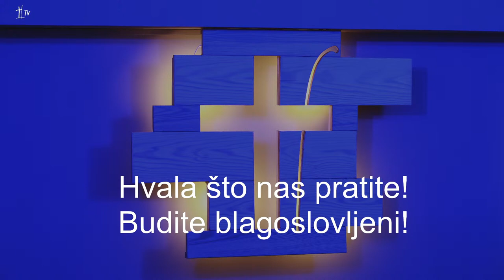Bratsko opominjanje - bdjeti nad zajedništvom? Gost p. Mihovil Filipović